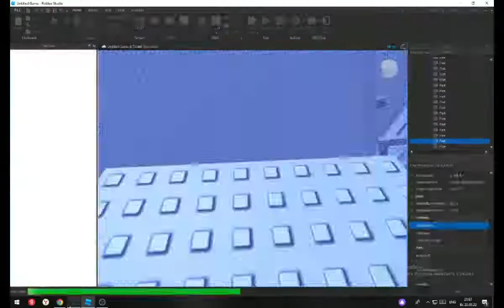building 1 floor until i get to 100! PART 3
nah man wth i forgor to record f4 boi what the faaaaek man?